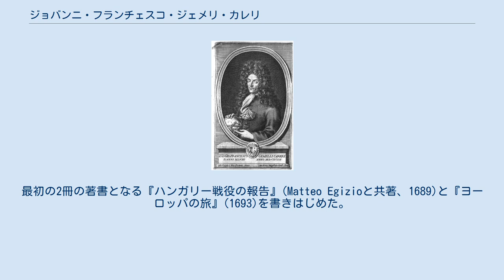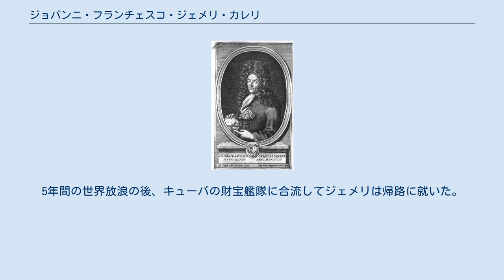ジョバンニ・フランチェスコ・ジェメリ・カレリ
ジョヴァンニ・フランチェスコ・ジェメリ・カレリ。
著書『世界一周旅行』の仏語版より。
 ジョヴァンニ・フランチェスコ・ジェメリ・カレリ（Giovanni Francesco Gemelli Careri, 1651年 - 1725年）は17世紀イタリアの冒険者・旅行者。
公共交通機関を用いて世界を旅した最初のヨーロッパ人の1人であった。
カレリの旅はジュール・ヴェルヌが八十日間世界一周を著す契機となったと考えられる。
またバチカンのスパイであったとも疑われた。
『世界初のバックパッカー』とも言われる。
 ジェメリ・カレリは1651年にタウリアノーヴァに生まれ、1725年にナポリで没した。
ナポリのイエズス会大学で法学博士号を修得。
学業を終えた後の短期間、裁判官となる。
1685年に休暇を取り、ヨーロッパ（フランス、スペイン、ドイツ、ハンガリー）を旅する。
ハンガリーではトルコ軍がブダを包囲した際に負傷している。
 1687年にナポリに帰還し裁判官に戻る。
最初の2冊の著書となる『ハンガリー戦役の報告』(Matteo Egizioと共著、1689)と『ヨーロッパの旅』(1693)を書きはじめた。
この頃からジェメリは法曹職に不満を覚えるようになった。
ジェメリは確立された貴族の出自を持たなかったためにいくつかの機会を奪われていた。
最終的に、ジェメリは世界一周旅行のためにキャリアを中断することを決意した。
この5年間の旅から、最も良く知られている6巻本『世界を巡る』(1699)を著した。
 1693年にジェメリ・カレリはエジプト、コンスタンチノープル、聖地（パレスチナ）の訪問から彼の世界旅行を開始した。
当時既にこの中東ルートは外地への旅行の一般的なコースとなっており、特筆すべきようなことはあまりない。
しかしながら、ここから先はこのイタリア人「旅行者」はそれまであまり通られていなかった道を通る。
ペルシアとアルメニアを横断し、南インドを訪れてから中国に入り、中国ではイエズス会がこのような異常なイタリア人の訪問者は教皇のために働くスパイなのではないかと疑った。
この思いがけない誤解はジェメリに中国の非常に固く閉ざされていた数々の門戸を開放した。
ジェメリは北京で皇帝に謁見し、元宵節の祝典に出席し、万里の長城を見学した。
 マカオから、ジェメリ・カレリは海路フィリピンに渡り、マニラのガレオン船が出航するまで2ヶ月間滞在した。
ジェメリが日誌に書いているように、アカプルコへの半年間の太平洋横断の旅は酷い食事と疫病の大発生と時折の嵐に見舞われる悪夢であった。
メキシコでは、このイタリア人旅行者は地元の貴族たちに旅の逸話を繰り返し語っただけで有名人となった。
ジェメリは止むことのない好奇心で首都を越え、いくつもの炭鉱の街やテオティワカンの遺跡を訪問した。
5年間の世界放浪の後、キューバの財宝艦隊に合流してジェメリは帰路に就いた。